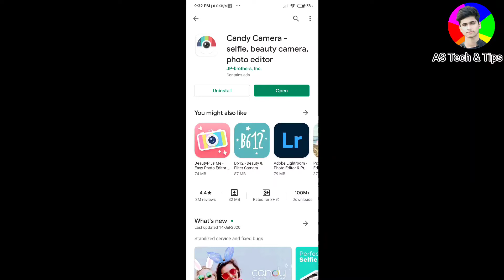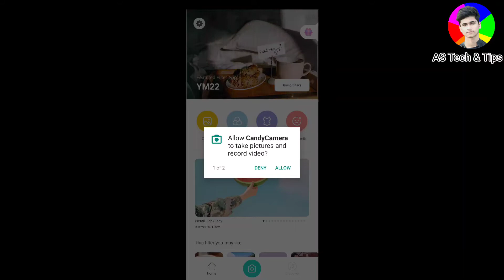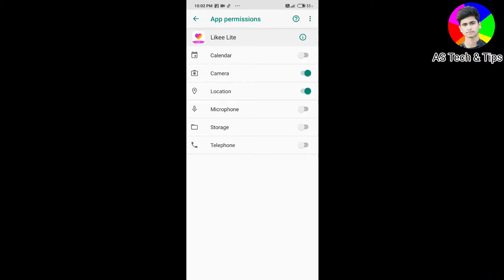How To Secure Our Personal Mobile Data Information_|_How Can We Fix This Problem@astech4u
MobileData information

AS Tech4u
Smartphone ka istemaal to ham sabhi log karte lekin aise mein aap jab bhi app stores se ya gogle play stores se applications ko install karte ho to app aise mein bina kuch soche samjhe use permission mein Allow Allow ,ok,okk Par click kar dete ho jisse ki apka data aasani se chori ho jata hai aur aise mein apko pata bhi nahi chal pata iske baare mein.

Our best videos :
Why transparent case turns yellow
Video Highlights...
00:00 introduction
00:37 smartphone users mistake
01:15 Disadvantage of mistake
01:38 How applications acces your data
02:27 types of hacked data
03:30 important issues
04:06 Thanks For Watching this video.